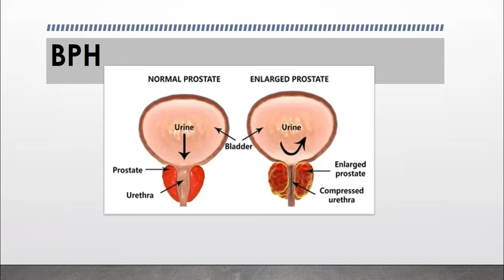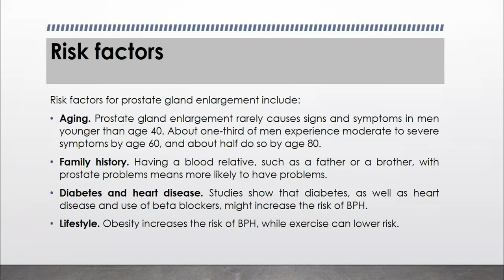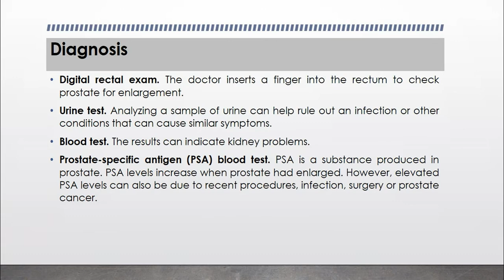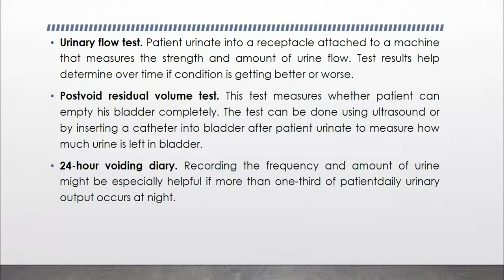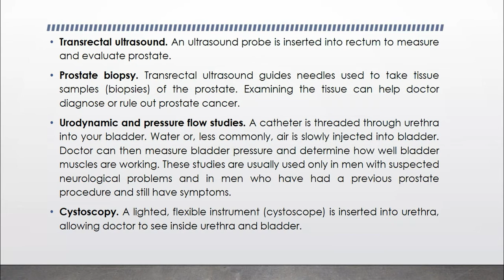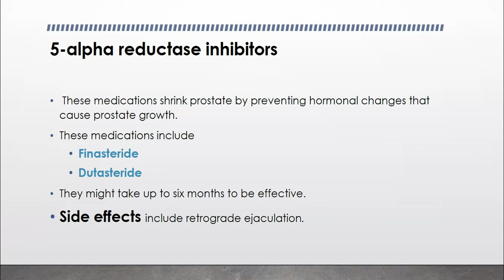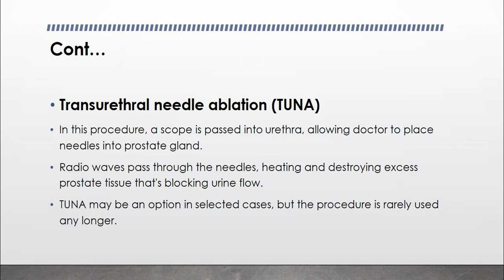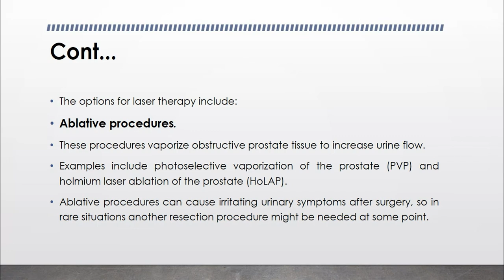Benign Prostate Hyperplasia by Learning Pharmaceuticals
It include definition, symptoms, diagnosis, treatment of BPH